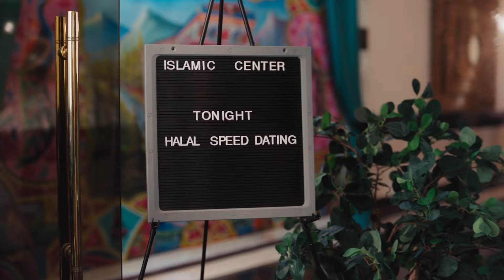Americanish | Trailer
In Jackson Heights, Queens, career-driven sisters Maryan and Sam and their newly-immigrated cousin Ameera must navigate the consistent and sometimes conflicting demands of romance, culture, work, and family.

Starring: Aizzah Fatima, Salena Qureshi, Shenaz Treasury, Lillete Dubey, Mohammed Amer, Ajay Naidu
Godfrey, Kapil Talwalkar, George Wendt, and David Rasche